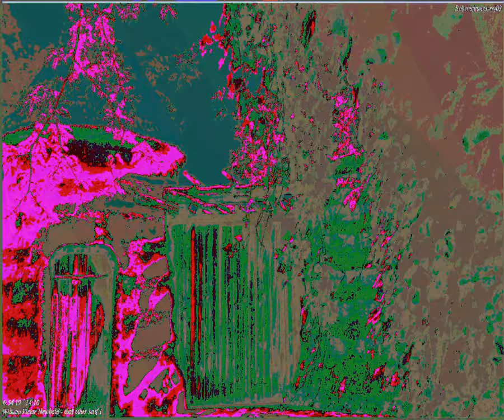[EPILEPSY WARNING] Movie 23 08 21 19h51m48s